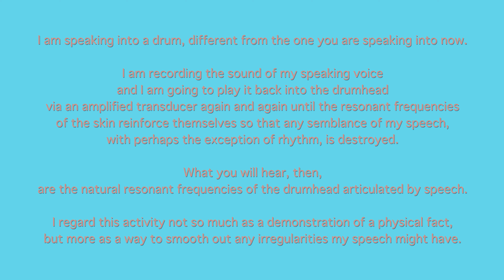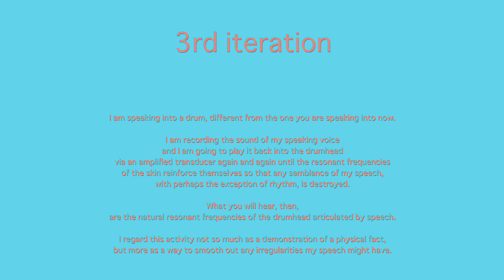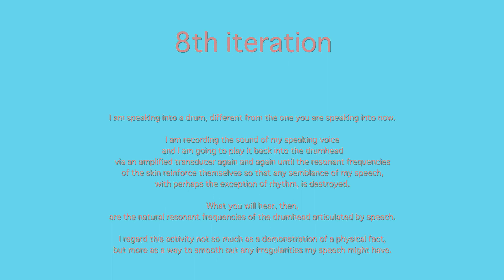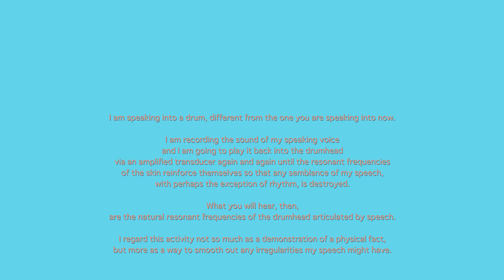i am speaking into a drum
i had an idea

based on lucier, obviously